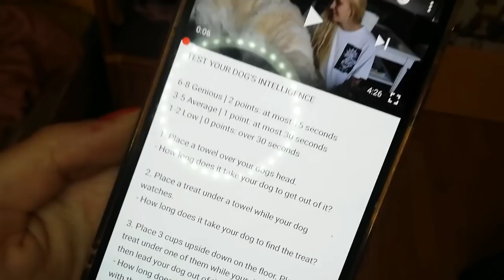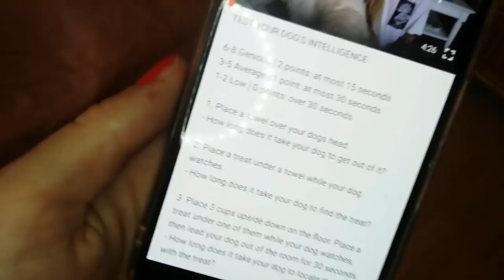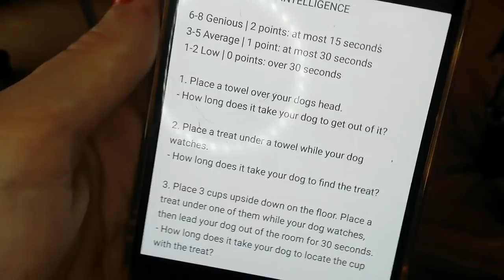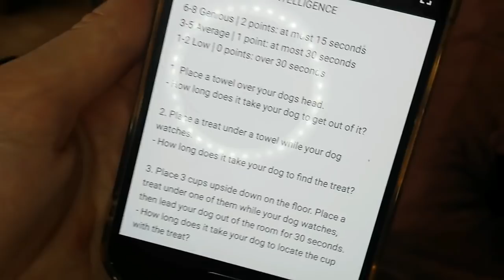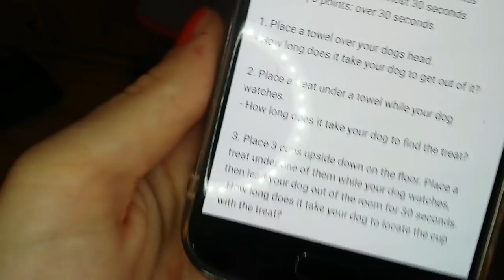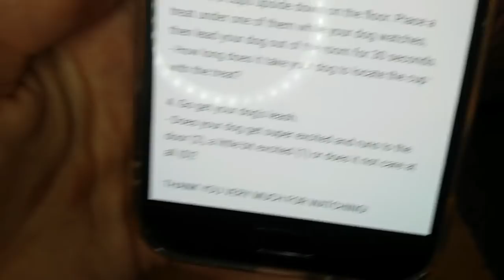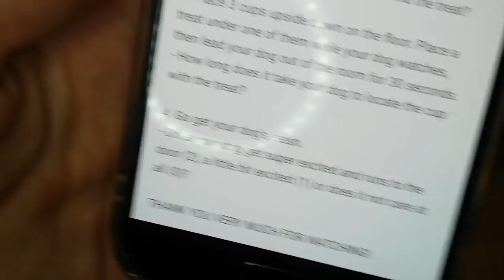testing my stubborn dachshund's intelligence (spoiler: he's a genius)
if you do the test with your doggie let me know how it went x

TEST YOUR DOG'S INTELLIGENCE

6-8 Genious | 2 points: at most 15 seconds
3-5 Average | 1 point: at most 30 seconds
1-2 Low | 0 points: over 30 seconds

1. Place a towel over your dogs head.
- How long does it take your dog to get out of it?

2. Place a treat under a towel while your dog watches.
- How long does it take your dog to find the treat?

3. Place 3 cups upside down on the floor. Place a treat under one of them while your dog watches, then lead your dog out of the room for 30 seconds.
- How long does it take your dog to locate the cup with the treat?

4. Go get your dog's leash.
- Does your dog get super excited and runs to the door (2), a little bit excited (1) or does it not care at all (0)?